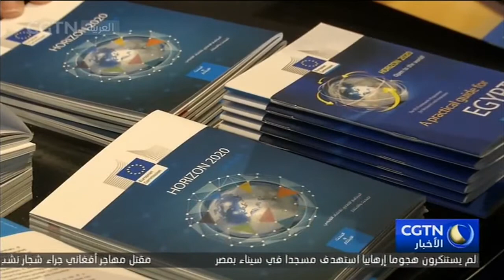معرض القاهرة الدولي الرابع للابتكار يختتم فعالياته بإعلان أسماء الفائزين بجوائز ومنح أفضل الابتكارات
اختتم معرض القاهرة الدولي الرابع للابتكار فعالياته بإعلان أسماء الفائزين بجوائز ومنح أفضل الابتكارات. وأعلن د.خالد عبد الغفار، وزير التعليم العالي والبحث العلمي انه سيتم تقييم الابتكارات تقييما علميا واقتصاديا بواسطة لجان تحكيم متخصصة لاختيار أفضلها.